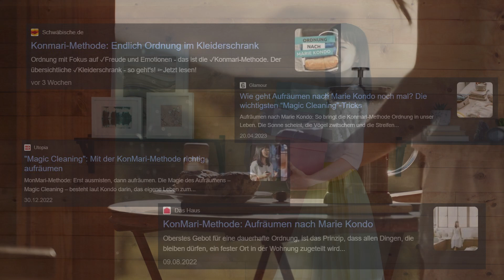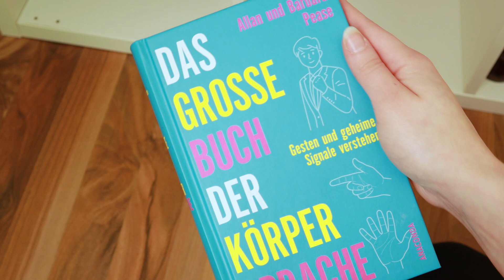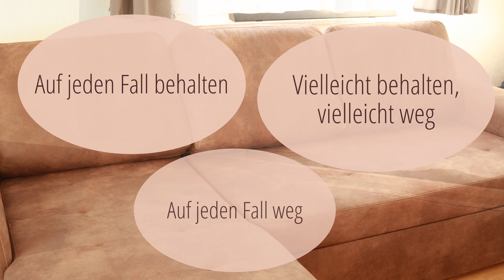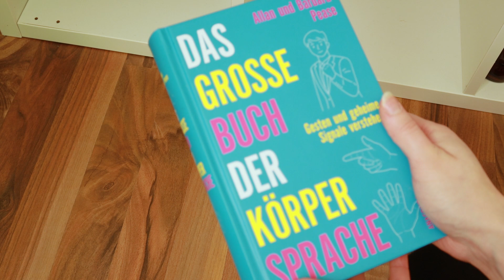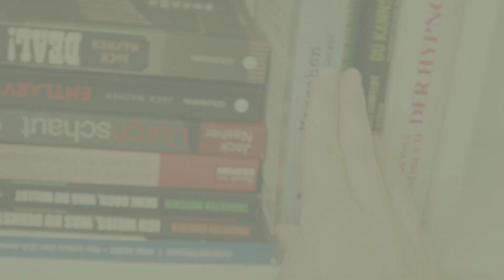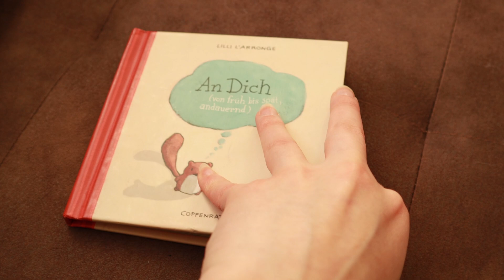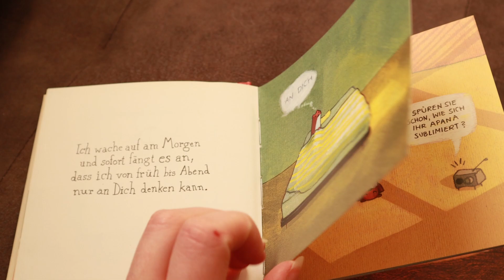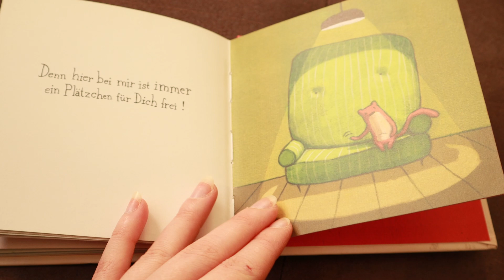Vom Messie zur Ordnung | Ausmisten und Aufräumen nach KonMari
Hey!
Heute gibt es ein Video zur KonMari Methode. Bei dieser Methode geht es rund ums Ausmisten, Aussortieren, Aufräumen und langfristig Ordnung in den Haushalt bringen. Dabei steht im Vordergrund, dass du dich wieder in deiner Wohnung und deiner Umgebung wohlfühlst, und dich mit Gegenständen umgibst, die dir nützen und die dich glücklich machen.

Timestamps:

00:00 - 00:35 Einleitung
00:36 - 02:05 Basics
02:06 - 04:44 Kleidung
04:45 - 06:23 Bücher
06:24 - 07:33 Dokumente
07:34 - 08:37 Komono/ KrimsKrams
08:38 - 09:19 Erinnerungsstücke
09:20  - Nach dem Ausmisten